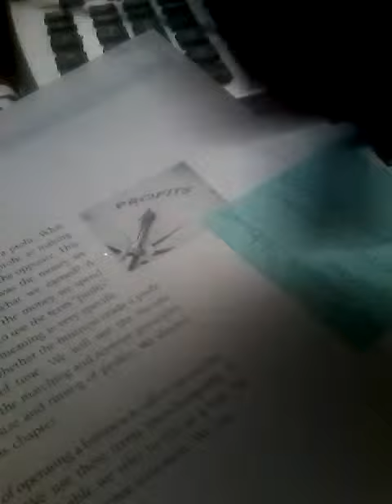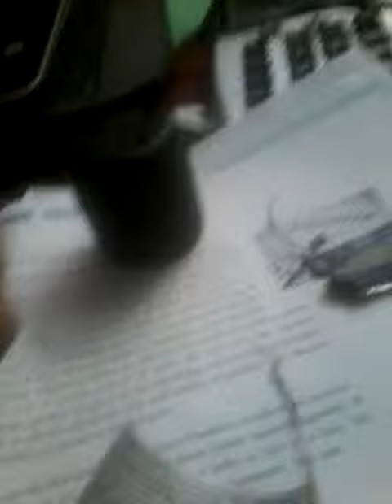Opening fortnite lamas!!!!